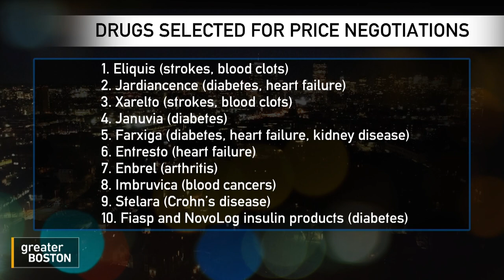Medicare is negotiating prescription drug prices. Will they become more affordable?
Medicare will soon start negotiating the cost of 10 prescription drugs, including popular treatments for diabetes, heart failure and arthritis. Eliquis, Jardiance, Xarelto, Januvia, Farxiga, Entresto, Enbrel, Imbruvica, Stelara and Fiasp all made the list. What does this mean for Medicare, its patients, and the rest of us? And how might this affect the development of new drugs. Mike Astrue, former general counsel for the U.S Department of Health and Human Services and former chair of MassBio, and Dr. Hussein Lalani, a primary care physician at Brigham and Women's Hospital and Health Policy Researcher with Harvard Medical School joined host Gautam Mukunda to discuss.